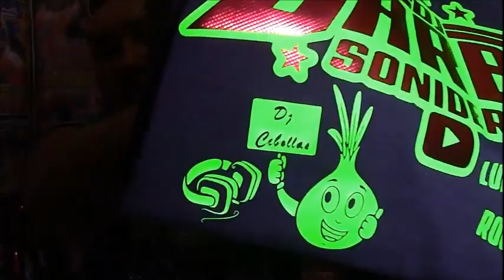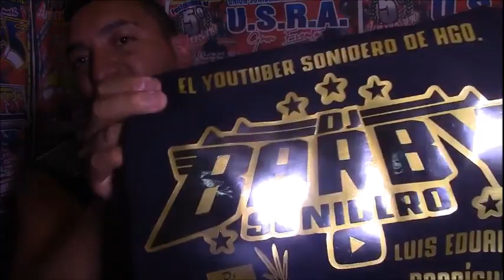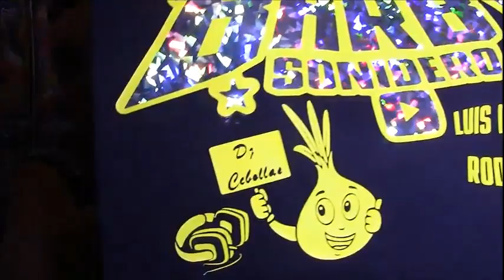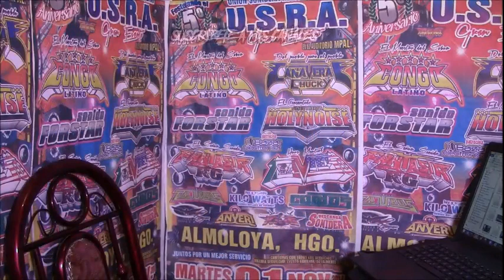PRESENTANDO LAS NUEVAS PLAYERAS SONIDERAS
barby barbyko # posada sonido TE PRESENTAMOS LAS NUEVAS PLAYERAS QUE TENDREMOS EN EL CANAL